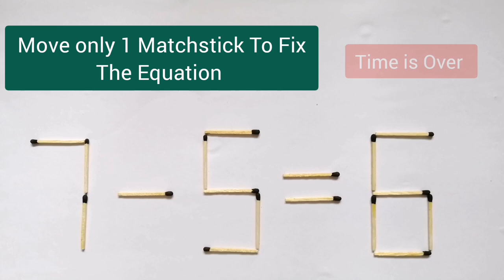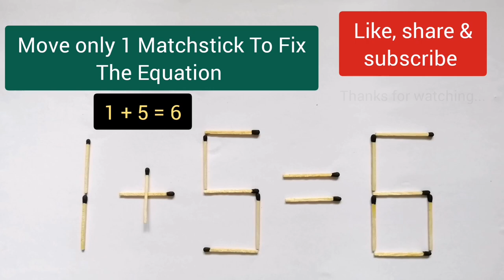Move Only 1 Matchstick To Fix The Equation ( No - 4) |Move 1 Matchstick To Make The Equation Correct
Matchstick puzzles :- move 1 Matchstick To Fix The Equation.

1) turn the wrong equation into correct
2) matchstick puzzle
3) matchstick puzzles with answers
4) matchstick puzzles with solutions
5) matchstick puzzle solve
6) matchstick puzzle hard